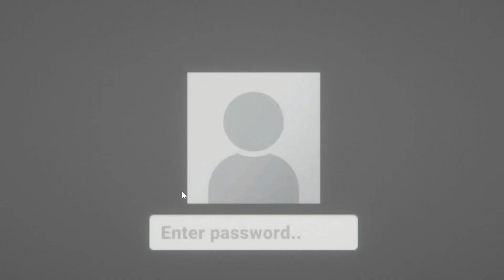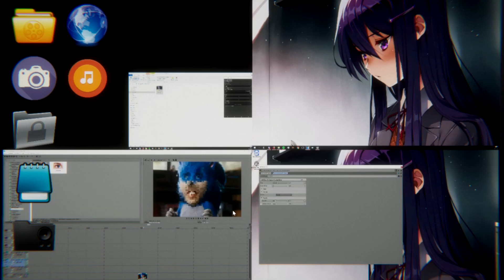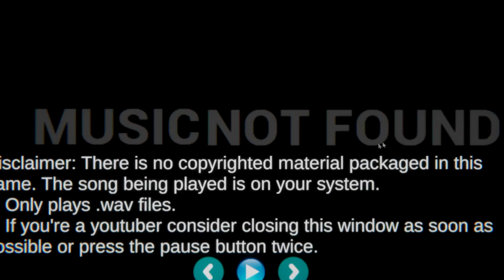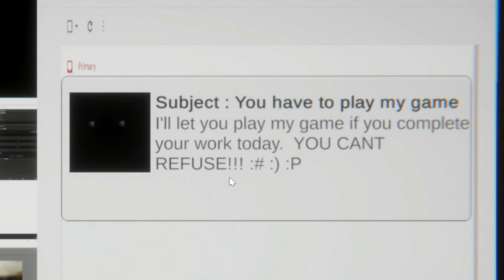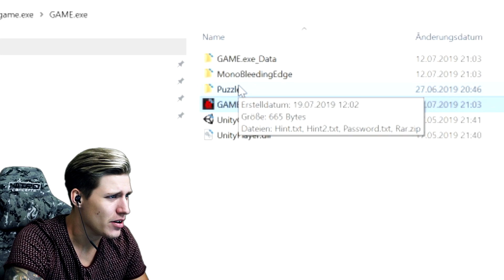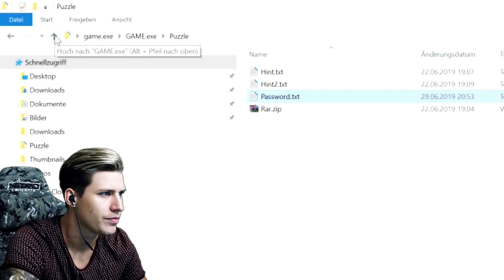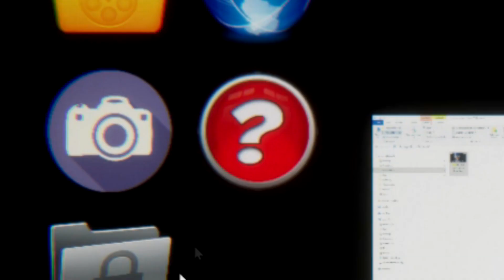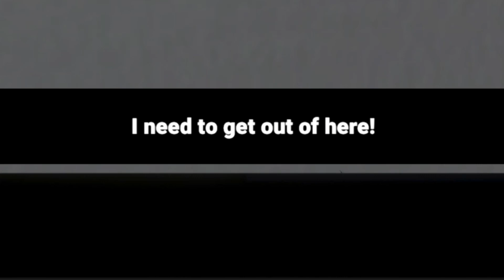game.exe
Game.exe - This game is messed up... Actually feels like it's possessing my computer. The game let's you play as a Creepypasta author and it actually opens files directly from your computer in-game. Be warned, this is one hell of a good game.